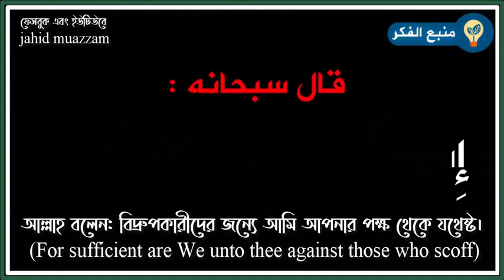লাখো কণ্ঠে প্রিয় নবীজীর সম্ভাষণ | বাংলা সাবটাইটেল | We_Love_Mohammad | Bangla Subtitle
(উল্লেখ্য: যদিও ভিডিওটি কুয়েতে বিক্ষোভ শিরোনামে ভাইরাল হয়েছে তথাপি ভিডিওটি পুরাতন।  ভিডিওটি ভালো লাগায় সাবটাইটেল করলাম। মন্তব্য ভিউয়ারসরা করবেন।)